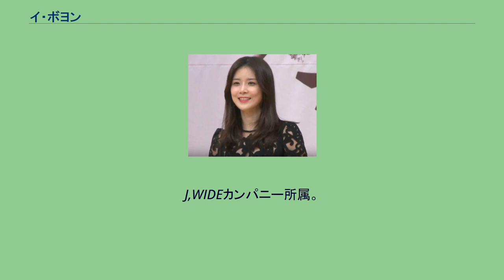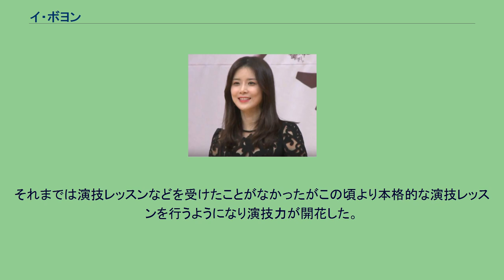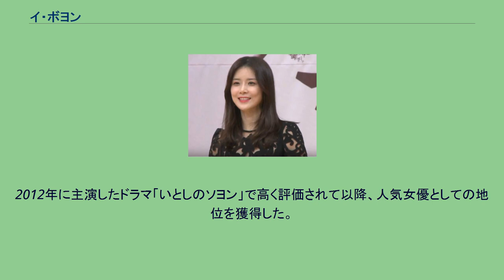イ・ボヨン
ミス・コリア
イ・ボヨン（韓: 이보영、1979年1月12日 - ）は、韓国の女優、モデル。
J,WIDEカンパニー所属。
ソウル女子大学校卒。
身長168cm、体重48kg、血液型B型。
韓国の俳優チソンの妻である。
2000年にミス・コリア大田・忠南（チュンナム）代表に選ばれ、2002年に太平洋の雪緑茶のCM出演にて芸能デビュー。
2004年には『マイ・ブラザー』でウォン・ビンに愛されるヒロイン役を演じた。
2005年には『薯童謠-ソドンヨ-』のソンファ姫役で出演。
2013年9月27日、チソンと結婚式。
2015年6月13日、第一子の女児が誕生後、育児のため女優業を休止していたが2017年ドラマ「耳打ち」で復帰。
2019年2月5日、第二子の男児を出産。
一人娘として厳しい両親に育てられ、大学生卒業までは門限があった。
元々はアナウンサーを目指しており就職に有利だと思いミスコリアに出場した。
大韓航空の客室乗務員の採用試験に合格するもMBCのアナウンサー試験に合格したため辞退する。
しかしアナウンサーの最終試験で不合格となる。
それがきっかけとなり各プロダクションよりスカウトされるも両親に芸能界入りを反対されカナダ留学をさせられる。
帰国後、父親がボヨンの芸能界入りを諦めさせるため芸能界の仕事をしている知人に説得をしてもらうことになるのだが、説得するどころか逆にドラマ出演の依頼をされることになり、それがボヨンの女優としての道を歩むきっかけとなった。
中々芸能界での成功を掴めず精神的にも肉体的にも疲れ2006年に出演した「ミスターグッバイ」を最後に女優を辞めようとしていた時に「ゲームの女王」の出演依頼が舞い込み、この作品によって注目を浴び始めるも厳しい撮影に耐えきる精神力が少なく鬱病を患う。
闘病を続けるも症状は改善されず2009年頃、所属事務所との契約が切れるタイミングで女優業を辞めようと悩んでいた頃、現在の夫であるチソンと出会い支えられていくうちに病状もよくなっていった。
それまでは演技レッスンなどを受けたことがなかったがこの頃より本格的な演技レッスンを行うようになり演技力が開花した。
2012年に主演したドラマ「いとしのソヨン」で高く評価されて以降、人気女優としての地位を獲得した。